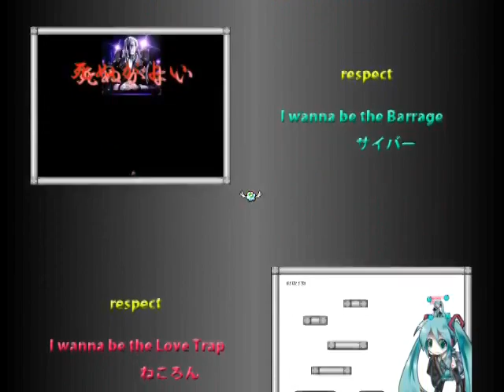I Wanna Be The Mao Trap: Final Boss And Credits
Decent game I guess, boss was pretty hard. -- Recorded live on Justin.tv